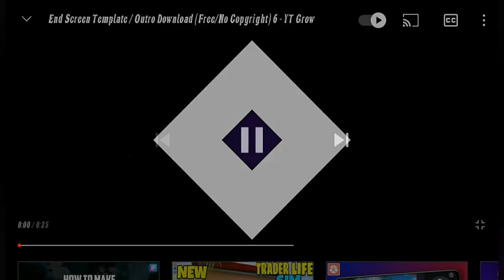PROJECT IGI || MISSION 6 || GET PRIBOI || HIGH GRAPHICS || PC GAMEPLAY || IN HINDI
Hello guys,
 Its reet here,  & i m playing Project IGI in this vdo so plzz subscribe this channel for more updates and also if u like this video don't forget to share, comment & like this video☺